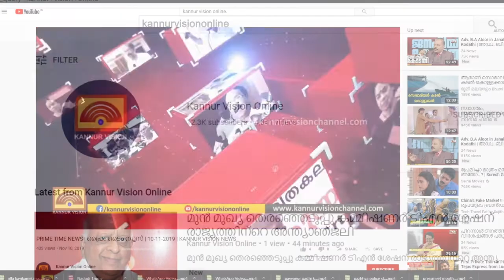അഗ്നിപഥിൽ ഒളിഞ്ഞിരിക്കുന്നത് സംഘ്പരിവാർ അജണ്ടയെന്ന് അഡ്വ. സോണി സെബാസ്റ്റ്യൻ.